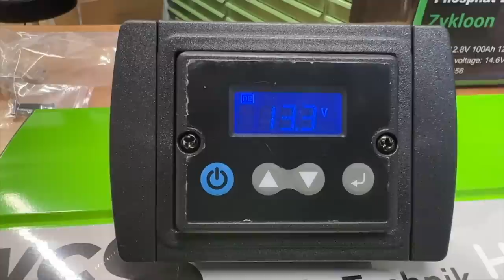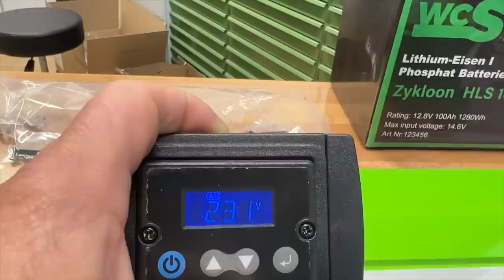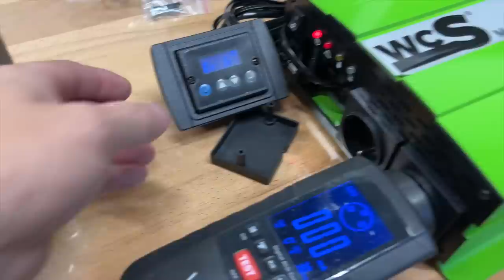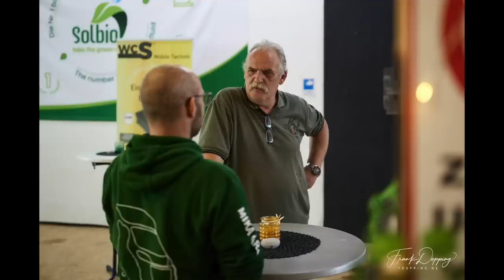Eine echte Weltneuheit! Die neue WCS Combi ist da -1500Watt/30A Ladestrom und Fehlerschutzschalter.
WCS Premium-Partner
Tourne Vertragshändler
Wir haben immer eine Auswahl in unserer Ausstellung

Meine – Wohnmobilelektrik:

3x 100 Wp Hochvoltmodul WCS
3x 130 Wp Hochvoltmodul WCS
1x Ladebooster WCS LBR 60
1x Combi 3000/200 von WCS
2x Lithium SuperB mit je 210AH
1x Toilette Clesana C1